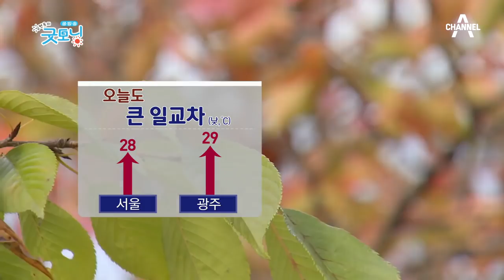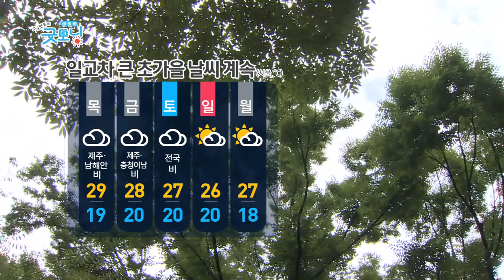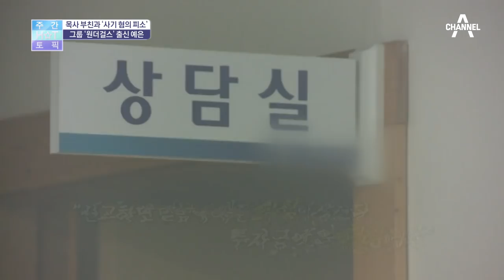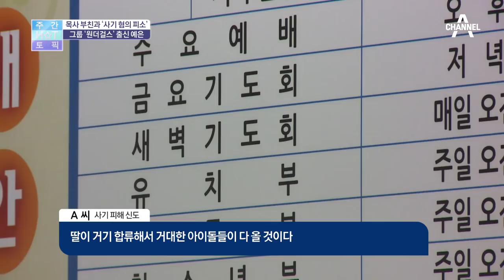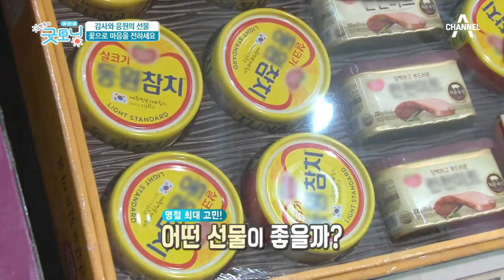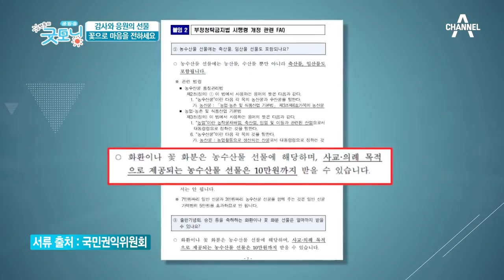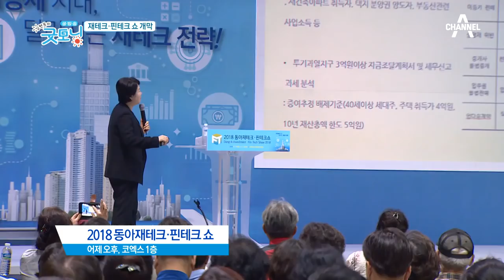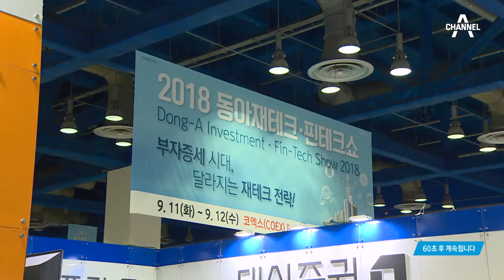[교양] 김현욱의 굿모닝 496회_180912 - 영원한 영구, 개그맨 심형래가 왔다! 등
'김현욱의 굿모닝' 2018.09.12 방송

오늘의날씨 - 일교차 큰 초가을 날씨 계속

주간HOT토픽 - '원더걸스' 출신 예은, 父와 함께 사기 혐의 피소

주간HOT토픽 - 영원한 영구, 개그맨 심형래가 왔다!

VCR - 이번 명절, 꽃으로 마음을 전하세요

영상으로보는이슈 - 2018 동아 재테크/핀테크 쇼 개막